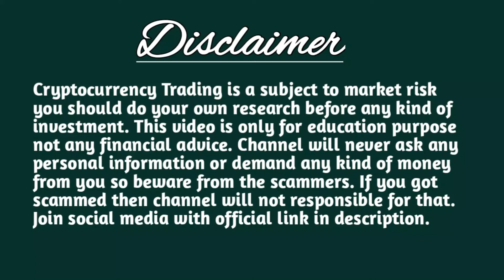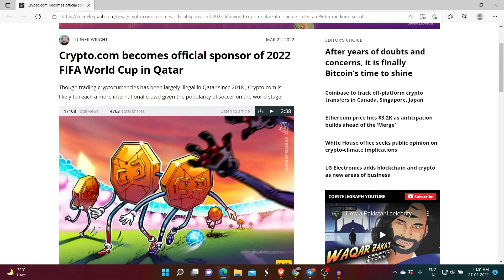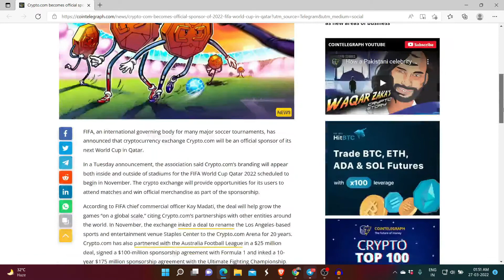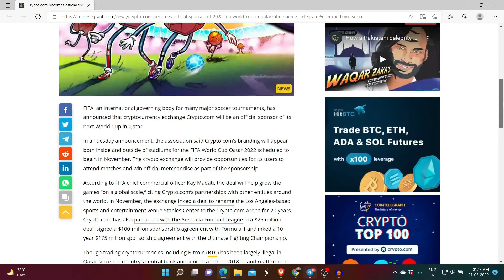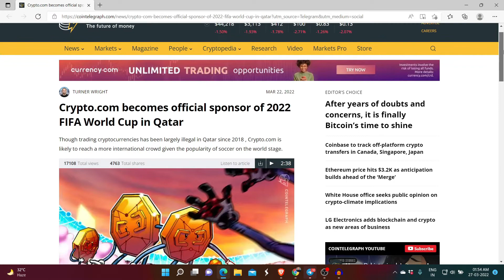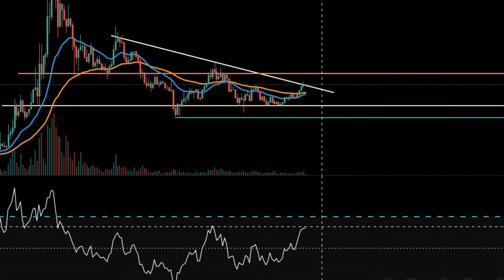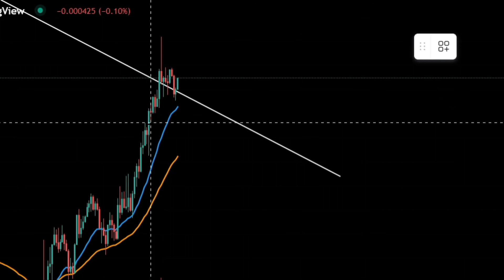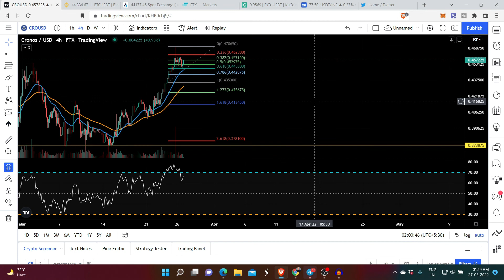crypto.com ( CRO ) coin price prediction hindi || Bullish News Don't Miss.. Last Chance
Hi Guys,

My channel's mission is to provide free crypto education and develop trading skill support for all communities and make people self depend.

If you are looking for Crypto Hardware ( Ledger) Wallet or other security devices, you can check out:-

Highly recommended please don't put your all money into crypto projects.
Beware of scammers, keep your account strong protected password and join only with a genuine link which is provided in the description.
Don't send any kind of crypto and cash to anybody because the channel never asks for any such kind of thing.

Thank you for showering me with a lot of love and support.